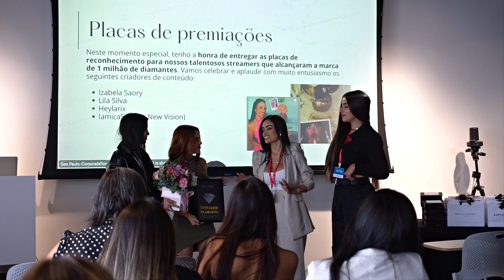Santelle Agency Company no Escritório do Tiktok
Faça parte